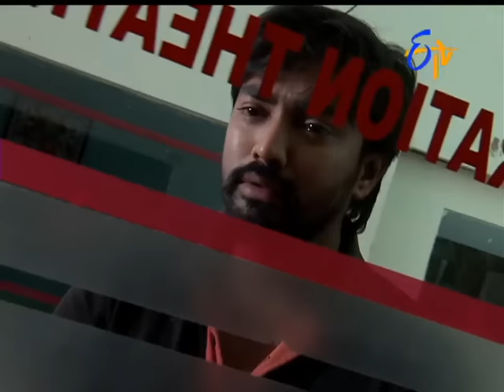Gokulamlo Seeta - 23rd January 2016- గోకులంలో సీత – Full Episode No 201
Gokulamlo Seeta - గోకులంలో సీత - 23rd January 2016 - Episode No 201